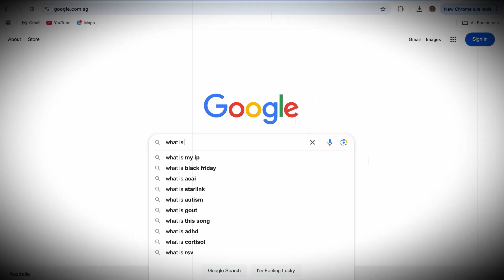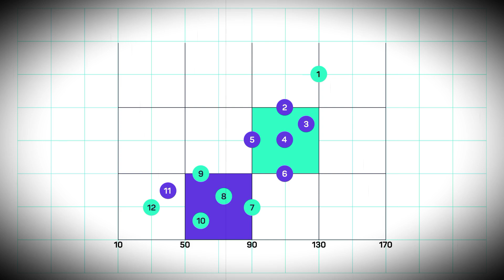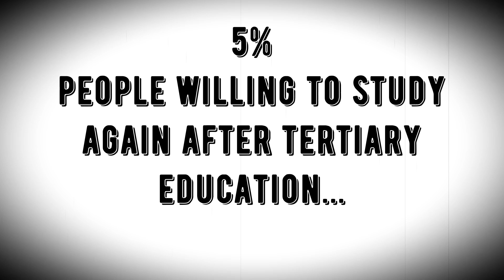Are you considering PhD in 2025? Pros and Cons of PhD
HotCubator Academy an online learning platform and educational blog that offers world-class education in the areas of research, program evaluation, data mining, business strategy and many more.

HotCubator blog is accessed by thousands of learners everyday from all over the world.